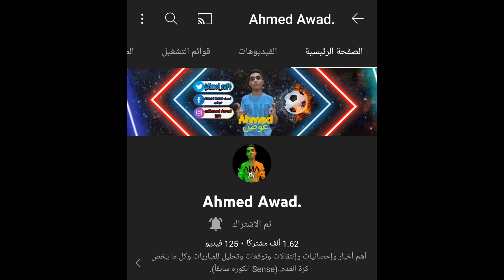توقعت التوب7 في الدوري الانجليزي|موسم2023|وحبه فانتازي🔥.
رسمياً توقعاتي للدوري الانجليزي موسم2023 وفرق التوب7.

وفانتازي الدوري الانجليزي الجوله الاولى في السريع.

توقعات ترتيب الدوري الانجليزي موسم 2023|حرق للترتيب.

حوار سريع عن من سيكون بطلاً للدوري الانجليزي ورسمياً الترتيب.

فعلو الهشتاج🤗.